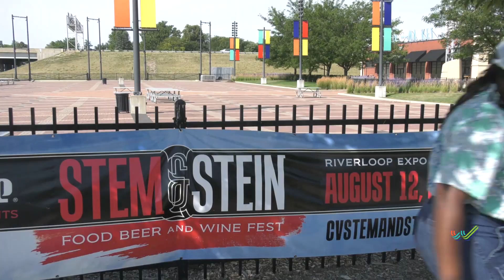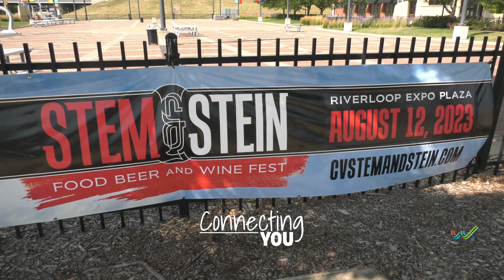Connecting You to the Loo- Stem and Stein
Councilwoman Nia connectsyou to Amanda with the upcoming Cedar Valley Stem & Stein Fest. Stem & Stein is the Cedar Valley’s premier tasting event of the summer! benefit the Friends of the Waterloo Center for the Arts.